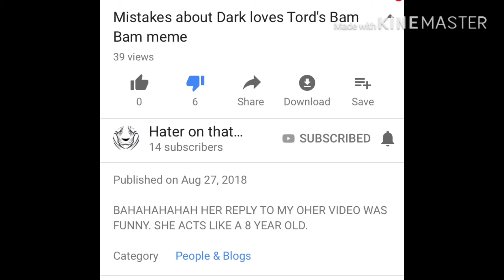OMG THIS IS GREAT JAJAJAJAJAJAHAHAHAHAHAHA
OK WHAT